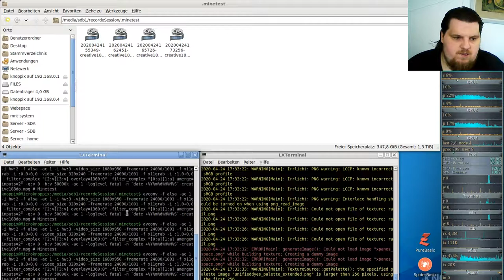Let´s Play Minetest - German-Creative-server ( Minecraft orientiertes Spiel ) #189